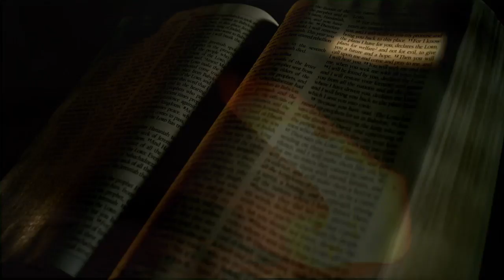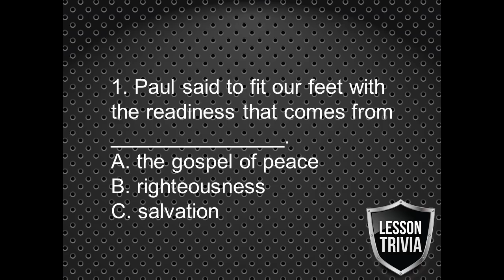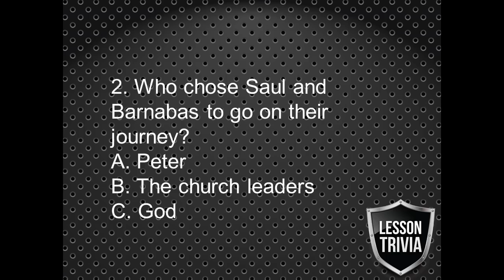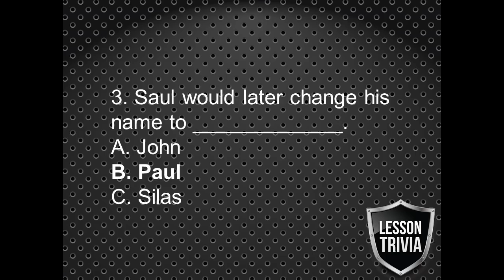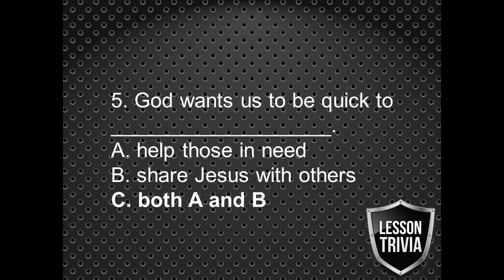Jesus & Me Episode 27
"Footwear of the Gospel"
Deb McKenzie